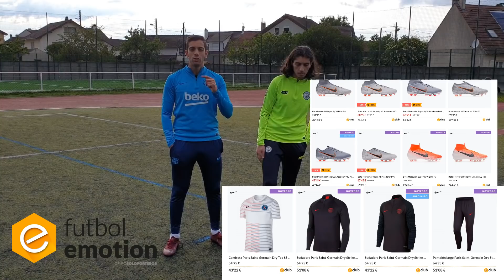FAIRE DU FOOT PENDANT LE RAMADAN ! BUT INCROYABLE